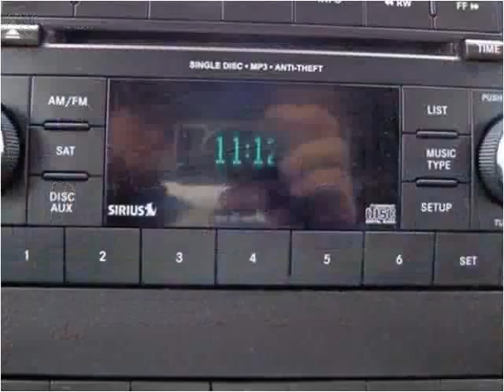2012 RAM 3500 Used Cars Sheridan WY